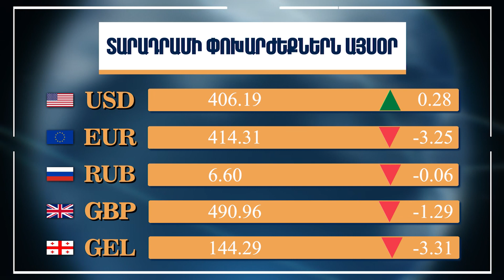Տարադրամի և կրիպտոարժույթի փոխարժեք, Օգոստոսի 15, 2022